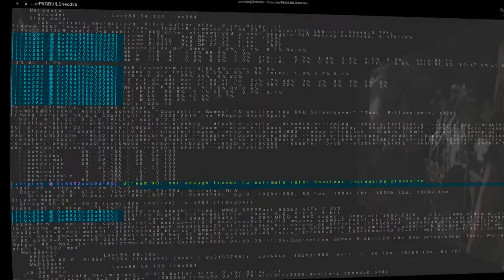[Pantheon 3D] Quarantine Games: Stabilize the DVD Screensaver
The object of the game is to keep the DVD logo in the center of the screen.